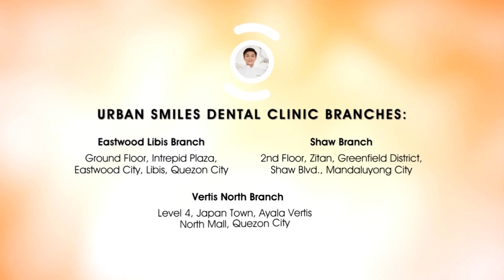FAB & FIERCE Photoshoot | Dr. RFD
Urban Smiles Dental Clinic Photoshoot with Toni Fowler, Vince Flores, Jamie Bautista, and Anthony Leodones